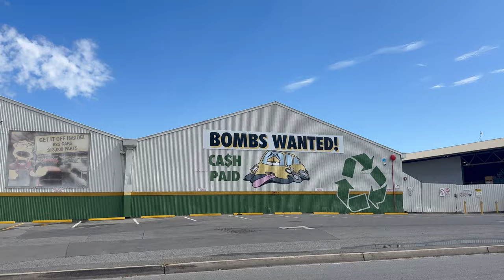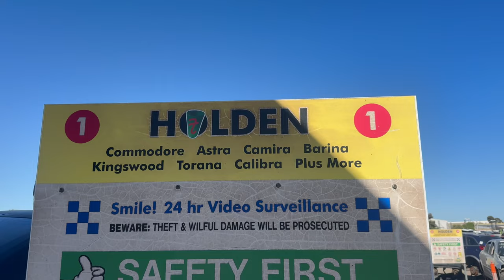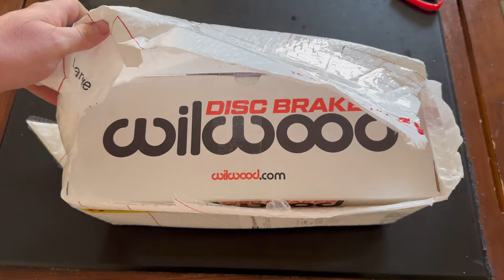REAR DISK BRAKE CONVERSION FOR VL COMMODORE! - *WILLWOOD MASTER*